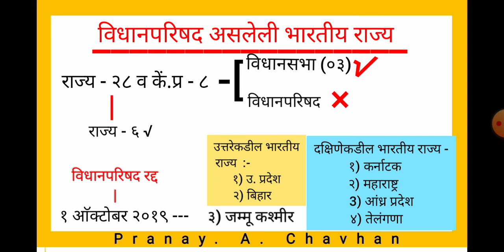विधानपरिषद असलेली भारतीय राज्य